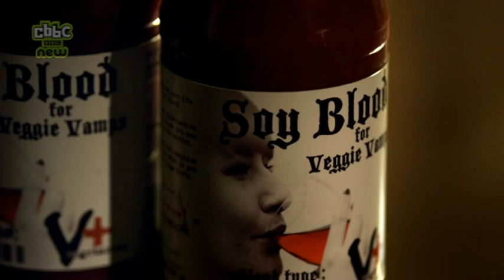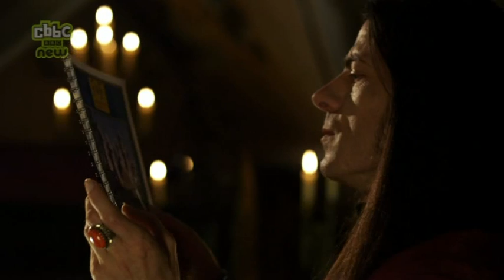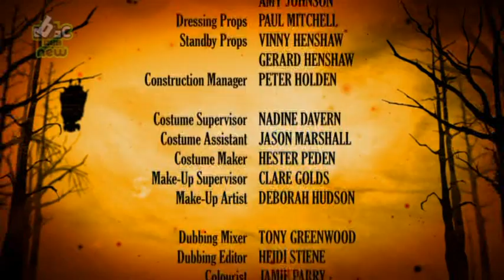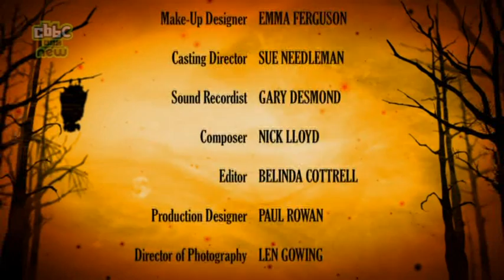Young Dracula S3 E6 Blood Thief